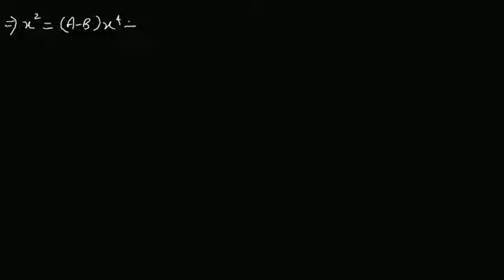Partial fraction || Type -04 || Quadratic repeated factors || Problem Solution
In this video I discuss about partial fractions of quadratic repeated factors type expressions. How to break this type of resultant fractions into partial fractions.
Please watch this video till the end. If you have any query then feel free to discuss with us in comment section.

Partial Fractions Basic - 00

Partial Fractions Type-01

Partial Fractions Type-02

Partial fractions Type -03